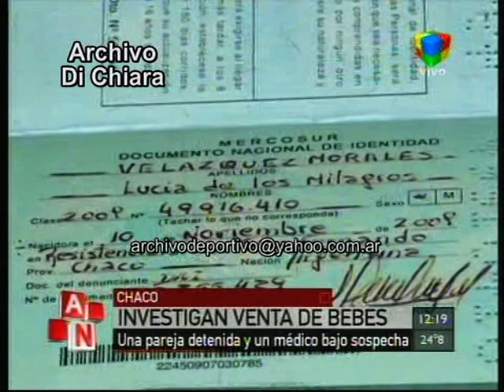Investigan la venta de bebes en Chaco 2011 DV-19759